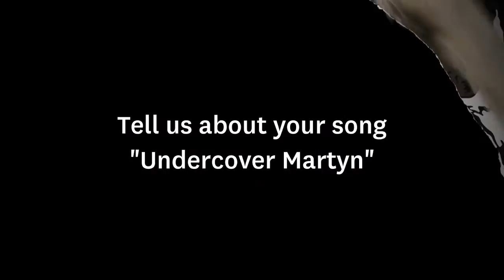Two Door Cinema Club - Undercover Martyn (Last.fm Sessions)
Unplugged/acoustic performance of Undercover Martyn by TDCinemaclub at Last.fm Studios